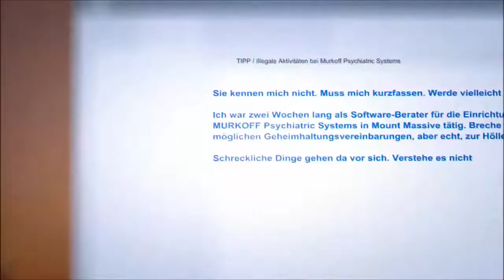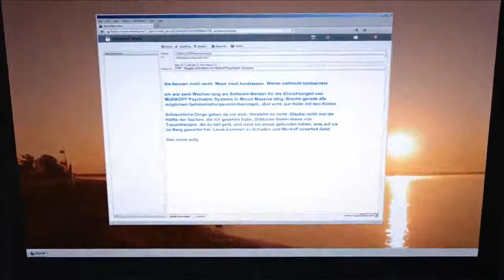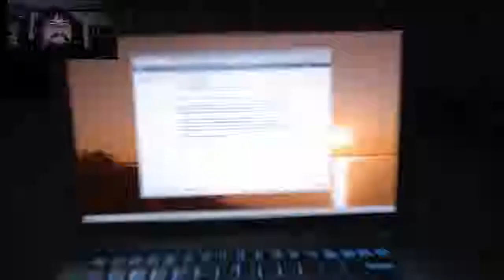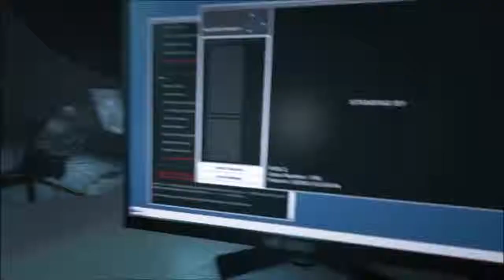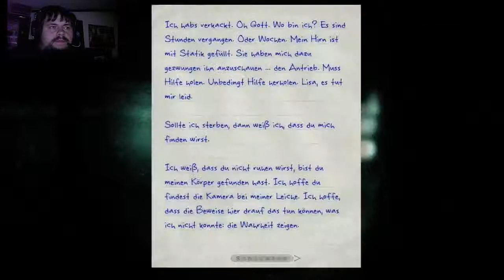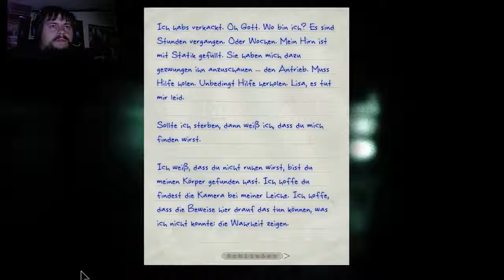LTWS Let´s Play Outlast Whistleblower [Facecam] Folge #01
Let´s tu was sinnvolles. Heute mit Razi. : JederJob is schwer

Ich begrüße euch zu dem DLC let´s Play Von Outlast Whistleblower.